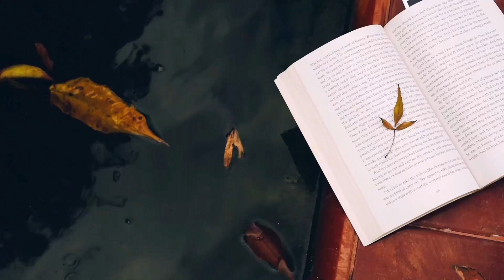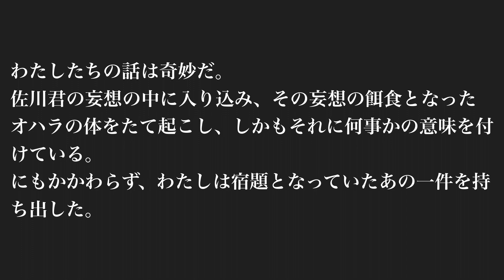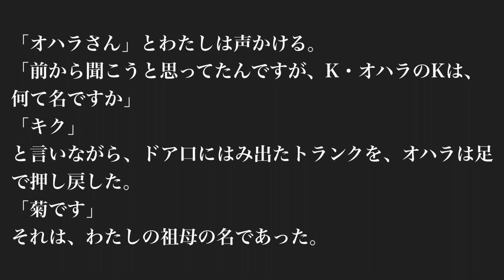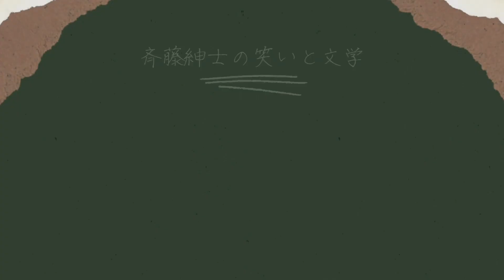【4000人突破記念芥川賞受賞作紹介シリーズ・門外漢三作「佐川君からの手紙」唐十郎】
実際にパリで起きた事件の容疑者から来た手紙を発端に夢か現か不条理な展開に…